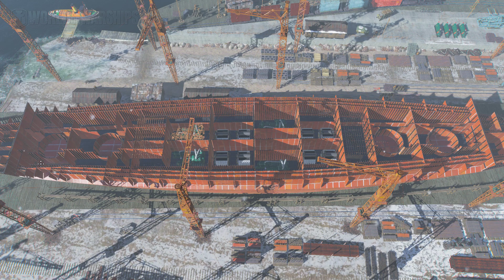World of Warship | British battleship IX Marlborough at the Clydebank Dockyard